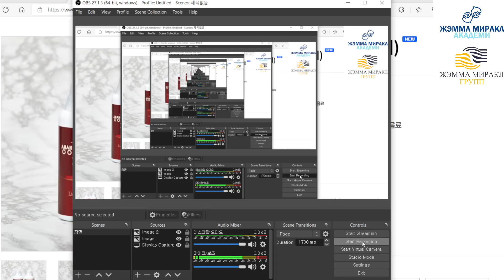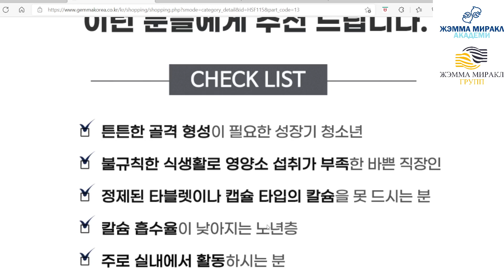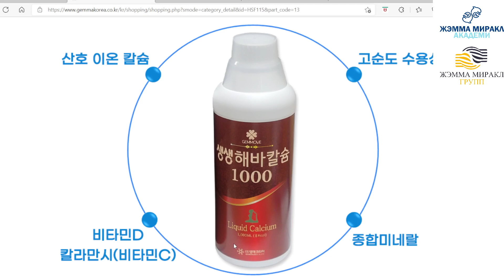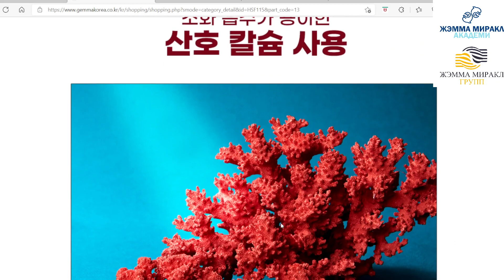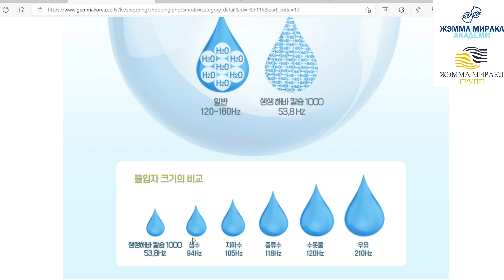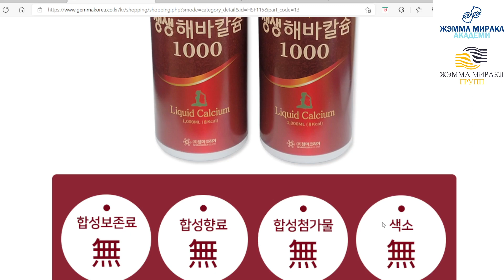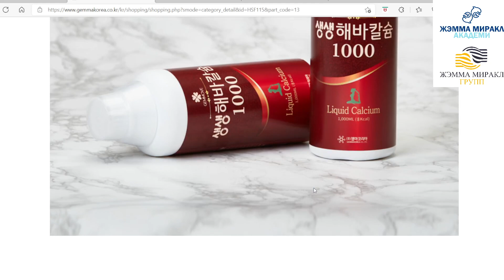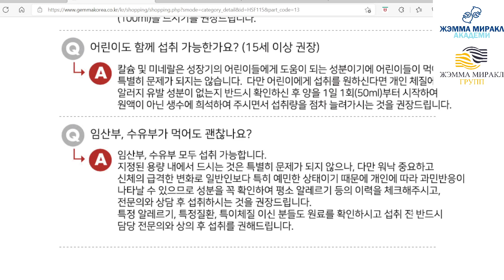Жэмма Шингэн Кальц, Gemmove Saeng Saeng Heba Calcium, 잼무브 생생 해바 칼슘